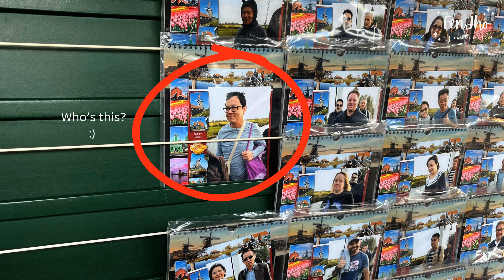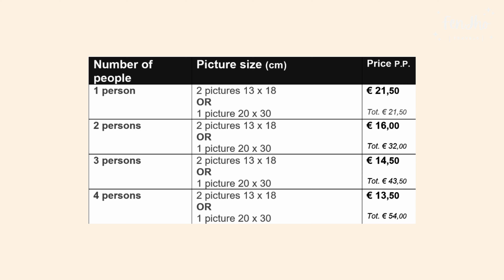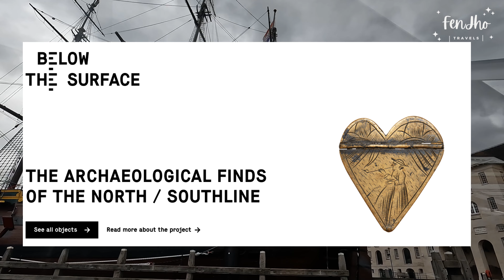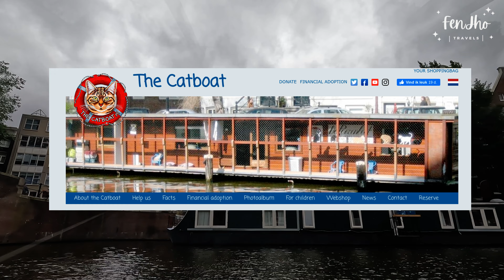A day in Zaanse Schans, Volendam and Amsterdam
Seharian ini keliling ke Zaanse Schans lalu ke Volendam, dan terakhir ke canal cruise boat.